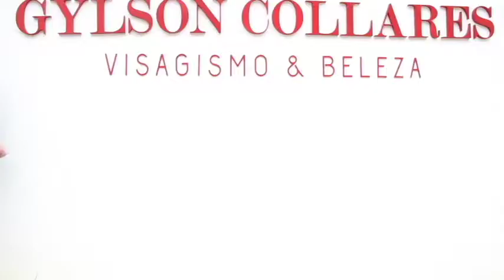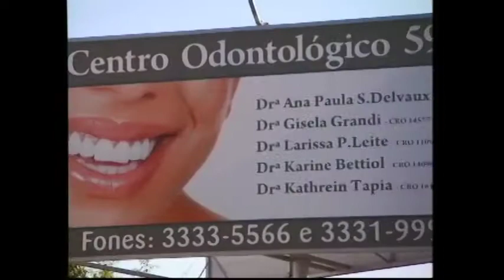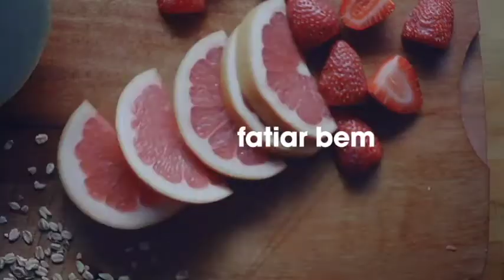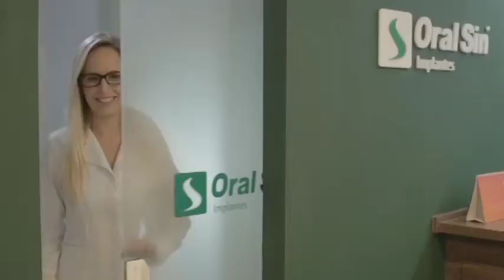PROGRAMA DO DIA 21/05/17